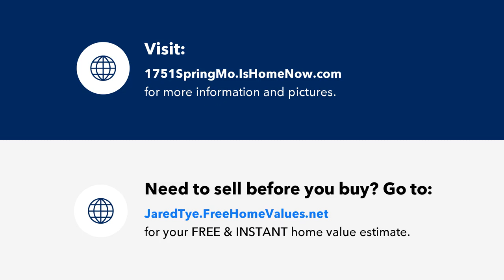1751 Spring Mountain Road, Cross Roads, TX Presented by Jared Tye.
Contact Jared Tye for more information.

Enchanting and heavily wooded 3+ acre property. The home boasts vaulted oak ceilings, hardwood floors throughout (lower floors were just refinished), oversized porches on front and back, many updates and upgrades. Main house alone is 3398 SF.  GUEST HOUSE (former garage) is another 1819 SF (including upper portion which is less finished) and its a great little place with bedroom, bath, kitchen, etc. Guest house is connected to the main house via a breezeway. Office, formal dining, and breakfast area. Granite counters, light paint. Windows replaced around 2015. Large firepit. HOME IS OOCUPIED-DO NOT ACCESS THE PROPERTY WITHOUT ADVANCE APPROVAL. We have loved owning this home since 2016 (we bought for our own family). Primary bedroom suite is downstairs and primary bath was updated in 2016. There is a second half-bath downstairs. Upstairs you will find a very large bedroom plus two more bedrooms and bathroom renovated in 2020. Newly upgraded septic! New landscaping. Agent is owner.